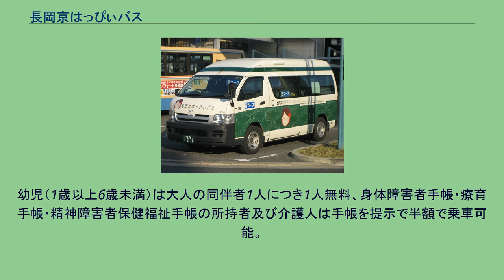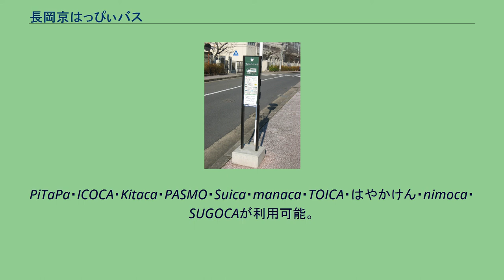長岡京はっぴぃバス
長岡京はっぴぃバス（ながおかきょうはっぴぃバス）は、京都府長岡京市が運営するコミュニティバスである。
運行は阪急バスに委託されている。
長岡京市内における交通が不便な地域の解消や、高齢者の交通手段の確保を目的として、2006年（平成18年）10月に運行を開始した。
イメージキャラクターは、市の花であるキリシマツツジを髪に飾った女の子の「はっぴぃちゃん」で、バスの車体やパンフレットなどにイラストが使用されている。
運行開始当初は2008年（平成20年）7月31日までの試験運行とされており、その後は国の補助金給付がなくなることから、市単独による運行に変更される計画となっていた。
しかし、コミュニティーバス運行協議会を解散し地域公共交通活性化再生法に基づく法定協議会が設立されたことにより、8月以降も国の補助金が継続されることとなったほか、運行も2010年度末まで続けられることとなった。
さらに、翌年度からは国の補助金給付が終了したため市が単独で補助金を計上したことから運行を継続しているが、運賃および広告収入は運営費用の2割をまかなうに過ぎず、収支面では引き続き厳しい状況となっている。
2007年（平成19年）9月には、それまでの利用状況などを基に、運行コースの変更や増便および運賃値下げなどの改定を行った。
また、2009年（平成21年）8月には、利用客の増加に伴う積み残しなどを解消するため、車両の大型化と運行コースの一部変更を行っている。
2009年7月まで使用されていた大型ワゴン車タイプの車体 専用バス停の標識柱（「文化センター前」停留所） 阪急バスと共用の標識柱（「長岡京市役所前」停留所） 2つのコースがあり、どちらもJR長岡京駅西口を発着地とする循環コースである。
（下記は主な停留所のみ記載） 阪急バスの停留所と同位置に設置されている場合でも、停留所名が異なる場合がある（上記停留所名で括弧内は阪急バスでの名称）また、標識柱を共用としている場合もある（写真参照）。
運行は平日と祝日（土・日・年末年始は運休、この場合は、一般の阪急バス（長岡京線・阪急田園バスに運行を委託）を利用することになる。
）で、両コースとも1日8便（午前4便、午後4便）運行されている。
なお、正月三が日や長岡京ガラシャ祭開催日（11月第2日曜日）などには臨時運行されており、その場合、運行経路も独自のコースが設定されることがある。
2009年に新型車が導入された。
乗車定員は座席11人、折座席4人、立席11人の26人乗り。
両コースとも、大人170円、小児90円の均一運賃制。
（令和元年５月８日改定。それまでは大人150円・小児80円均一） 「JR長岡京」での両コース間の乗り継ぎは無料、また「阪急長岡天神」「長岡京市役所前」「JR長岡京」で阪急バスと乗り継ぐ場合、大人50円・子ども30円の割引制度がある。
幼児（1歳以上6歳未満）は大人の同伴者1人につき1人無料、身体障害者手帳・療育手帳・精神障害者保健福祉手帳の所持者及び介護人は手帳を提示で半額で乗車可能。
紙製の専用回数券（7枚綴り、大人用 1,000円／小児用 500円。令和元年５月８日改定。それまでは大人・小児とも発売額は同じで８枚綴り）が長岡京はっぴぃバス車内と阪急バス大山崎営業所及び向日出張所で販売されている。
阪急バスの定期券については、グランドパス65と阪急スクールパスのみ利用可能である。
PiTaPa・ICOCA・Kitaca・PASMO・Suica・manaca・TOICA・はやかけん・nimoca・SUGOCAが利用可能。